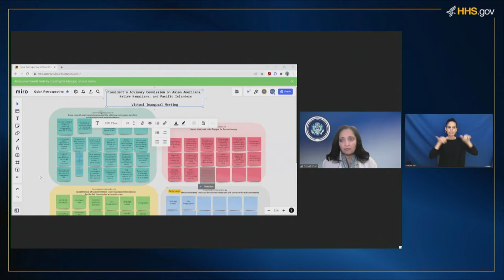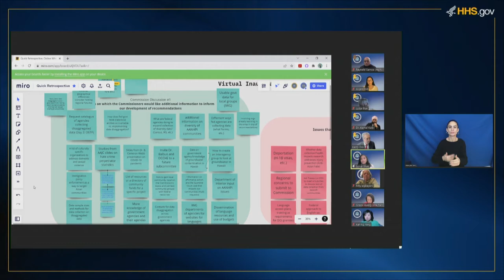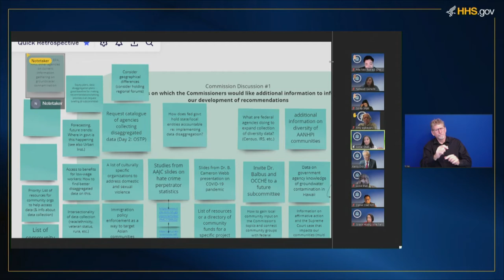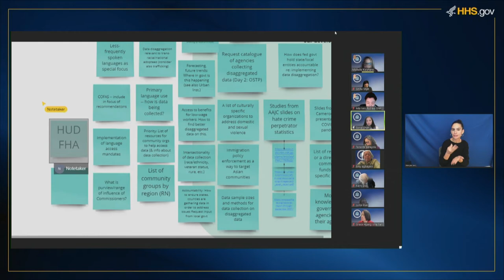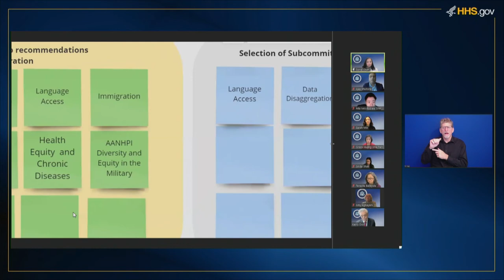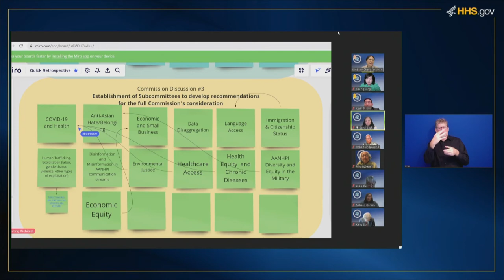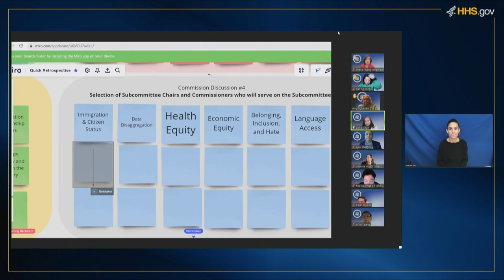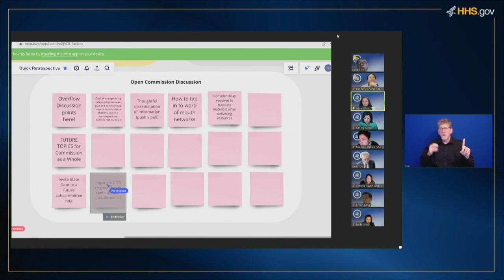President's Advisory Commission on AA and NHPI Inaugural Meeting Day 2 Part 2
On February 4, 2022, the President's Advisory Commission on Asian Americans, Native Hawaiians, and Pacific Islanders held its second day of its Inaugural Meeting.

The Commission will advise the President on ways the public, private and non-profit sectors can work together to advance equity, justice, and opportunity for Asian American, Native Hawaiian, and Pacific Islander (AA and NHPI) communities.